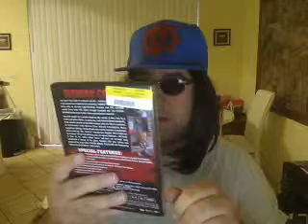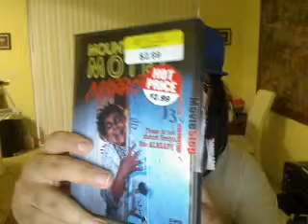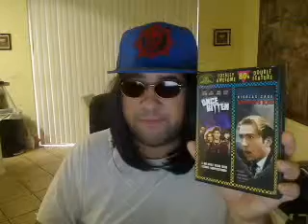Pick Ups 5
alot of good pick ups